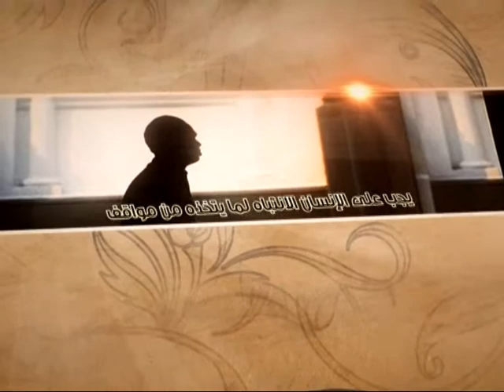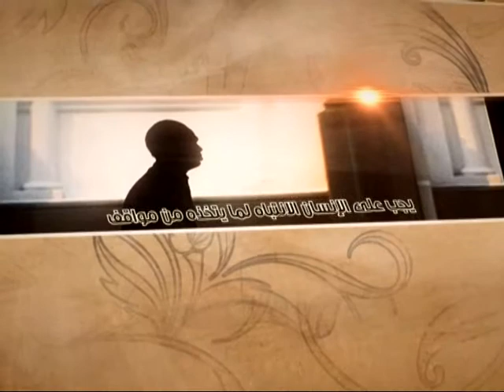العبقات - الحرية في منهج الغدير - آية الله الفقيه السيد محمد رضا الشيرازي رحمه الله